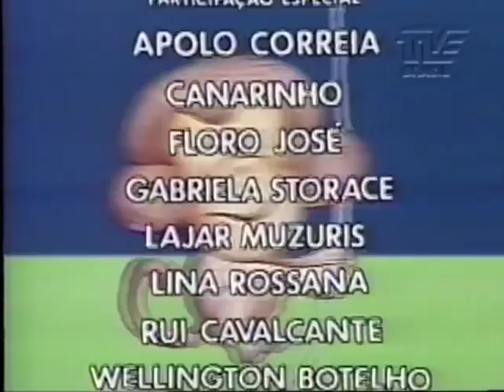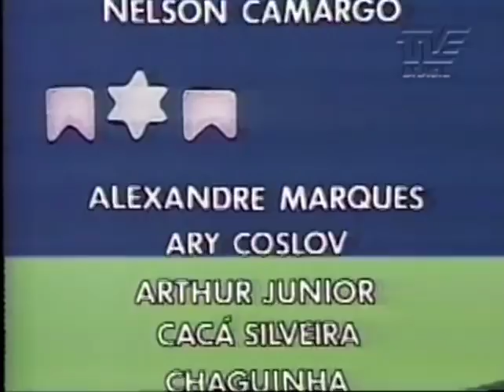A Cuca Vai Pegar - EP1 Sitio do Pica Pau Amarelo (1977)